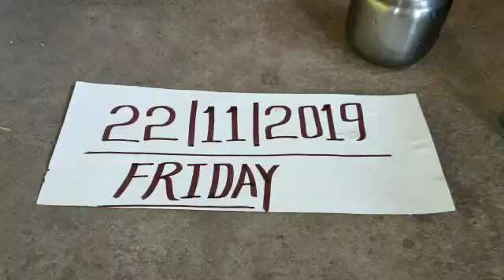Original sulemani Hakik